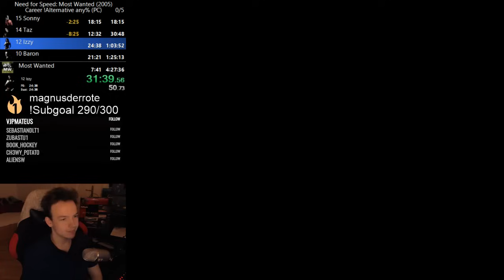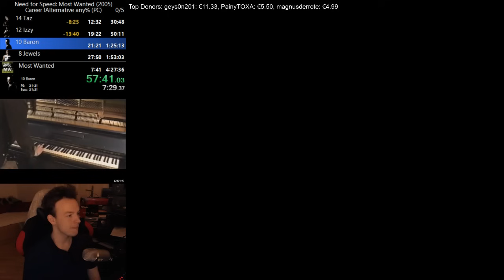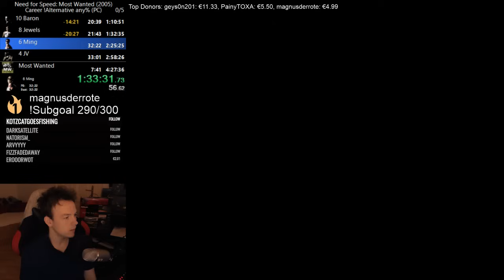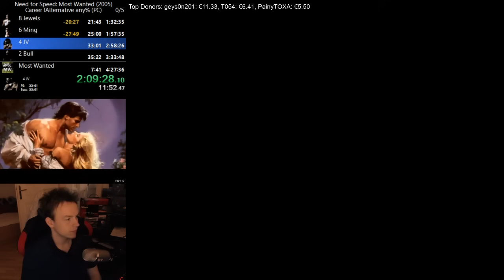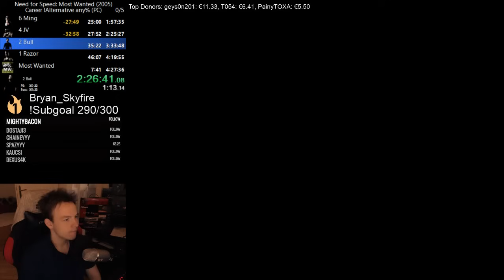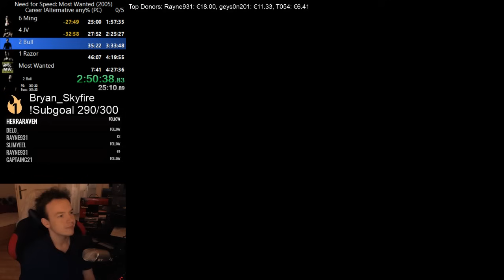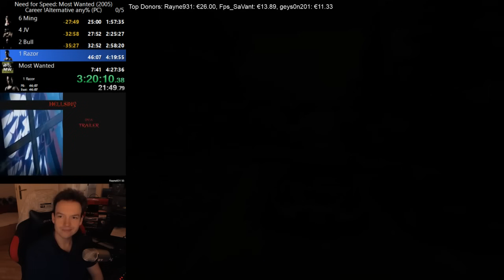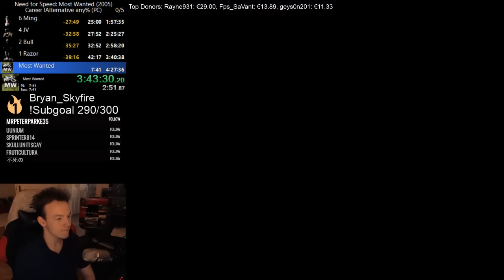Twitch Junkman Golf any% Speedrun 3:43:31 (See Description for Setup)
Insane Junkman Golf with a Twitch Livery: Love that Car!

No mods required! Timer starts at 9 min because the Prologue is skipped! Playing the career mode with overpowered fully tuned Cars with all Junkman parts equipped!

Unpack and Put the Savefile-Folder here: C:\Users\"ComputerName"\Documents\NFS Most Wanted

Go to the Tuning Shop: Visual - Vynils then go to Contest Winner 1, it has the Twitch Livery!